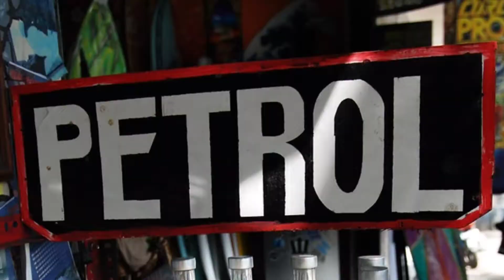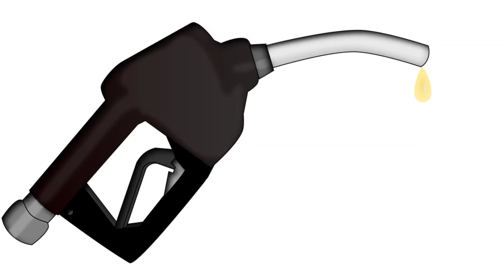10 देश जहाँ Petrol पानी से भी सस्ता मिलता है ? Top 10 Countries With Lowest Petrol Price.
10 देश जहाँ Petrol पानी से भी सस्ता मिलता है ?

Doston aaj hum aapko aise countries ke baare mein batayenge jaha par petrol Or diesel se bhi sasta hai doston video ko ant tak jaroor dekhna.

Friends swaagat apka apne channel "The Famous Planet" Mein doston hum is channel pe har din nayi video layenge doston is channel pe hum duniya ki har tarah ki information se related video laate rahenge jaise intrusting facts, amazing facts, animals ke baare video milegi doston agar aap ko bhi facts  se related video achi lagi hai to hamaare channel ko subscribe kare. Doston hum koshish karenge ki aapko duniya ki har tarah ki information dete rahe.